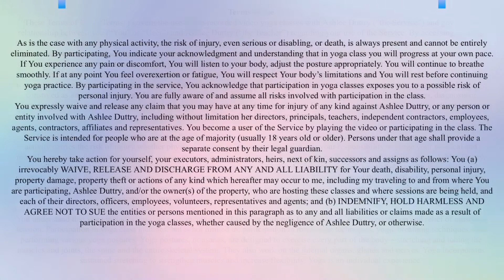New Energetic Gentle Flow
This is fun energetic flow to get you moving and bring joy to the body.

If you would like music to coordinate with the class, you can access my Spotify Playlist at